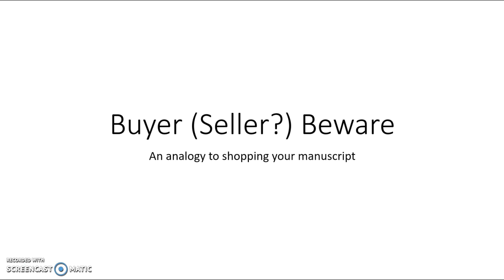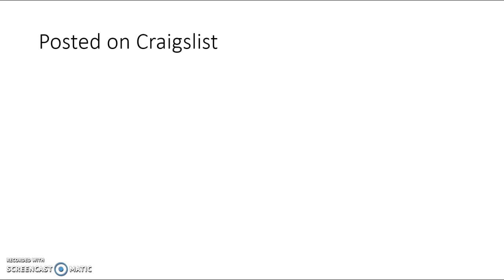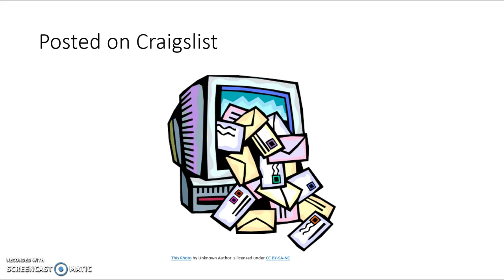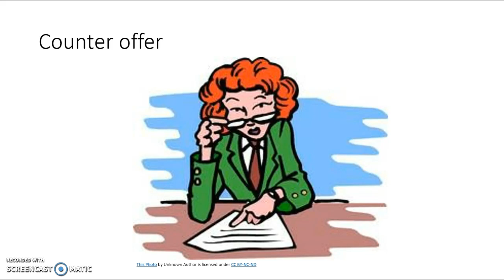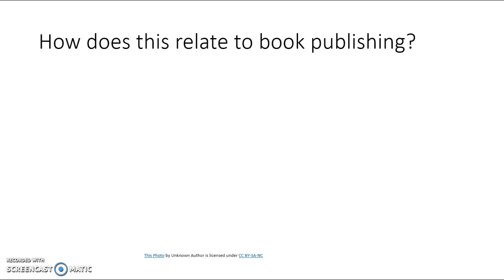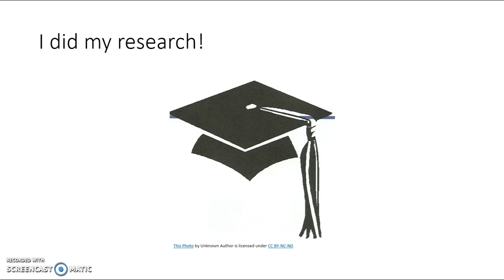Writers beware story (analogy) J. Lloyd Morgan